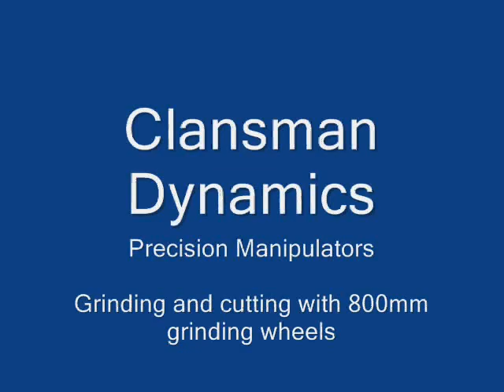Precision Handling Manipulator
Precision hanging of castings using Clansman Dynamics manipulator